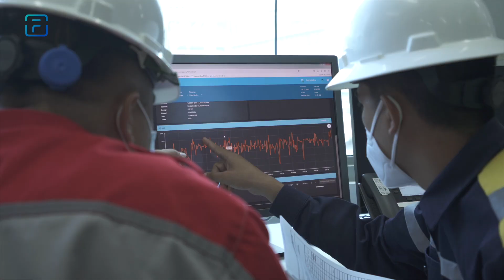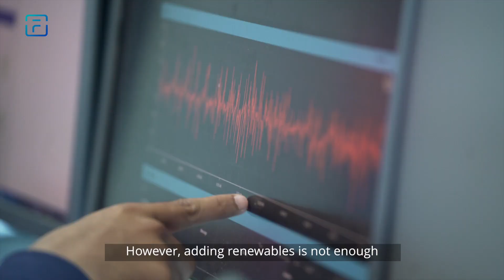Fluence and SMCGP collaborate to drive energy storage in the Philippines (extended)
San Miguel Global Power (SMCGP) is one of the biggest power suppliers in the Philippines. SMCGP and Fluence have partnered to build 18 energy storage projects totaling 570 MW/570 MWh, delivering frequency regulation among other grid services. This portfolio is integral to providing grid stability across the national transmission network as more renewables come online.

SMCGP's extensive portfolio of projects and Fluence's leading expertise in energy storage technology are helping support the Philippines' and Southeast Asia's clean energy transition.